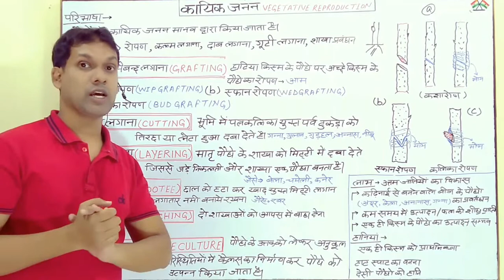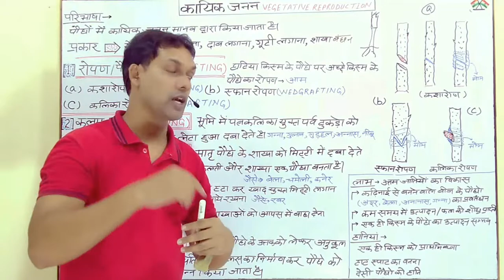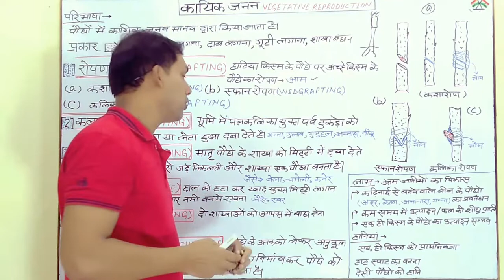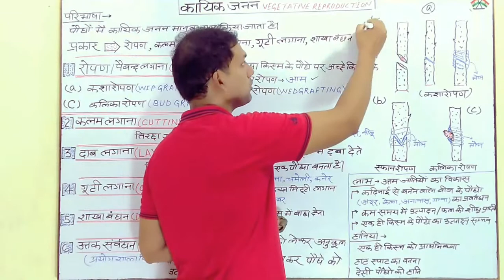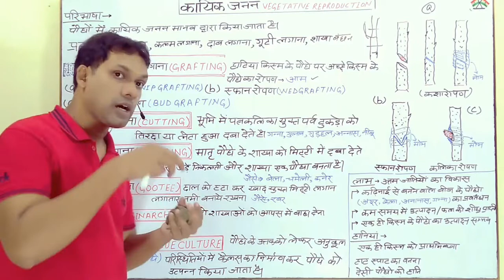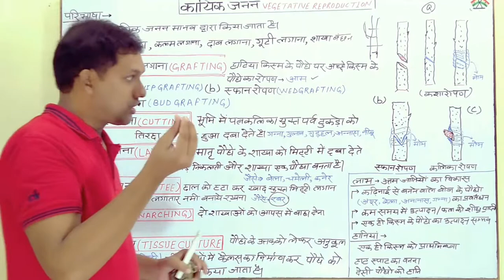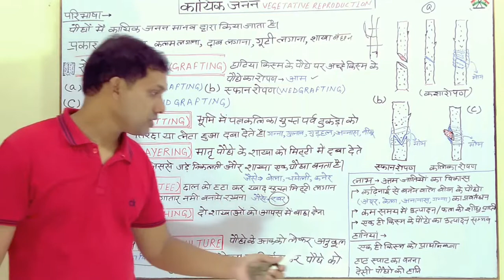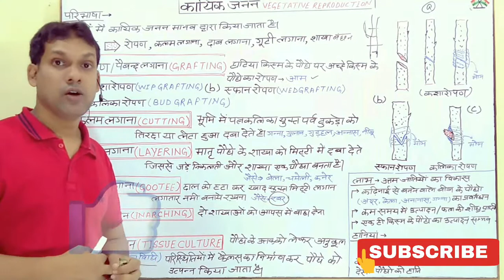जीवों में जनन(कायिक जनन)Vegetative Reproduction|पादपों में जनन|Reproduction in plants|biology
Hi

students Aaj ki is video me कृत्रिम कायिक जनन किसे कहते हैं|Vegetative Reproduction|पादपों में जनन|Reproduction in plants|biology ke bare me bataya gya hai ummeed hai ki aap ye video bahut pasand aayegi.
 ye video unlogon me liye adhik upyogi hogi hi nim exam ki taiyari Kar rahe hai

YOUR QUERIES-

कायिक जनन
जीवों में जनन कैसे होता है
Asexual reproduction
जीवों जनन Ncert class 10th
कृत्रिम कायिक जनन
कृत्रिम कायिक जनन के प्रकार
रोपण लगाना
दाब लगाना
tissue culture
layerring
grafting
कायिक जनन के प्रकार
पौधों में कायिक जनन
kritrim kayik jnan
reproduction of organisms
alaingik jnan|gk with azim
biology by azim
biology